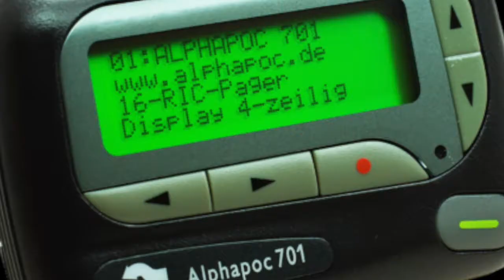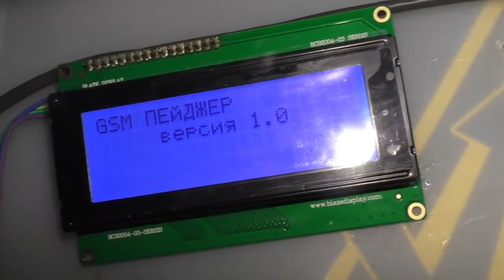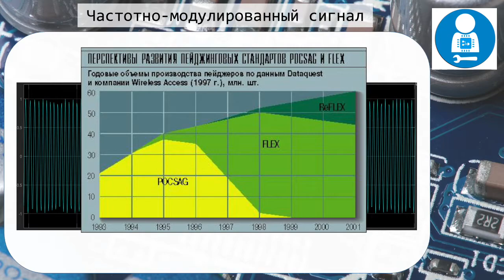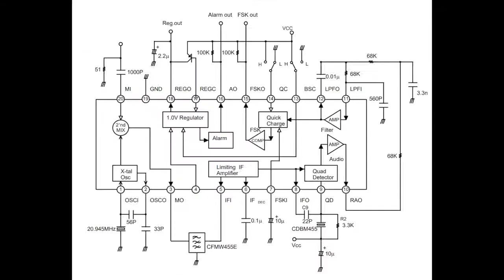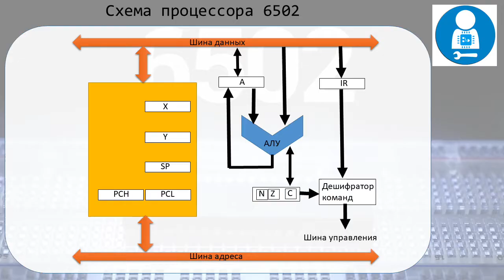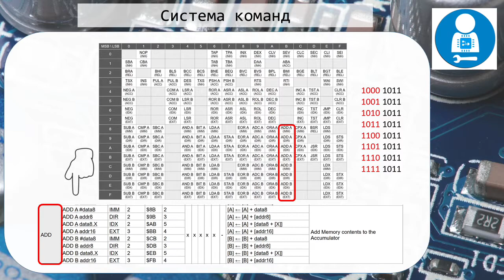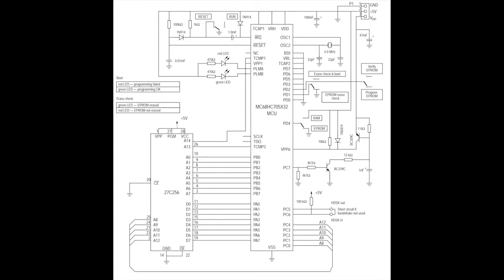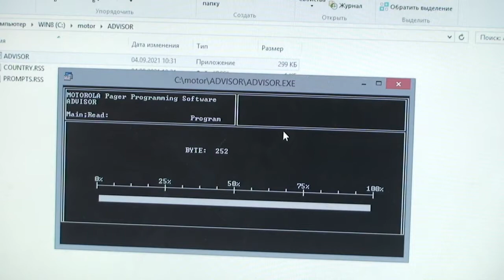Motorola 6800, пейджеры и немного ностальгии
Казалось бы, простой 8-битный процессор из 70-х годов, а сколько в нем искусства!